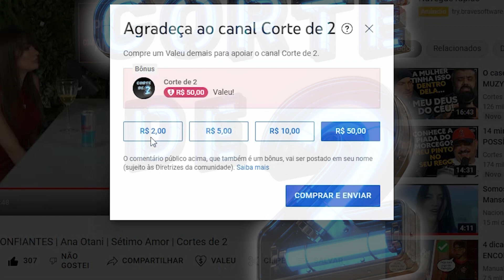Pra MULHER continuar g*zand* | Letícia Felisberto | QCONFUSÃO Podcast | Corte de 2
Sobre o corte de hoje:
LETICIA FELISBERTO - QCONFUSÃO Podcast
"❤️ Fala galera, esse é o QCONFUSÃO, apresentado por Guto Correia e Dudi Cardoso. Nossa convidada de hoje é a melhor amiga dos homens, influencer e queridíssima @Letícia Felisberto !